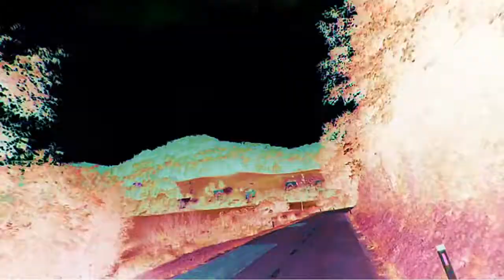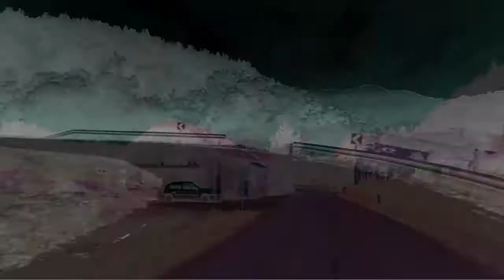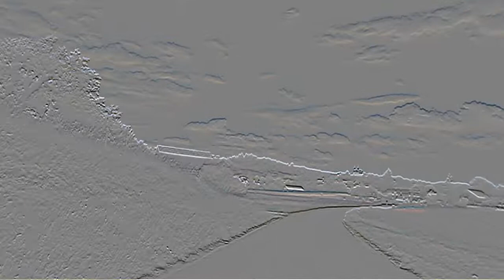Turki so v deželi že!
še en 100 % avtorski izdelek
Motivika turških vpadov (najbolj izraziti logično v jugovzhodni, dolenjski Sloveniji) najbolje poveže in združi dokaj posebno, a toliko bolj navdihujočo kombinacijo zvokov, zgodovinsko, izven okvirja, zanimivo da je taka, ko pa so zvonec, orgle in bobni vendarle motorji zgodovine (vsaj od leta 313 dalje) in s tem nabiti z zgodovinskim, tj. kulturnim in identitetnim pomenom - več konotacijam med drugim iz tega zgodovinskega konteksta tudi bržkone izvira priljubljena besedna zveza "biti plat zvona". Četudi je morda Ferdinand II. malce prezgodnji za zvok bobnov, pa za zvok konjskih kopit zagotovo ni.
Koračnica, avra prostora v času habsburškega Ferdinanda II. (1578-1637), včasih konca katoliške »globalizacije« oz. katoliške »evropske unije«  v resnici najbolj pogumnega, drznega, jezuitsko vzgojenega (Jezuiti so predstavljali tudi temeljni kamen/kadrovski bazen njegove državne/deželne uprave (še posebej vodstva), motor protireformacije) brezkompromisnega in zmagovitega svetega (katoliškega) rimskega cesarja v zgodovini (tudi kranjskega, koroškega, štajerskega, goriškega - notranjeavstrijskega kneza).  Ferdinand II. je namreč bojeval in v glavnem zmagal (še posebej glede na totalnost  in kaotičnost nič kaj viteških konfliktov vsepovsod pa tudi avstrijska absolutistična država ni bila zelo konsolidirana, vojska v veliki meri sestavljena iz najemnikov, ki se »financirajo sami«) v vojnah na več frontah, mnogih hkrati (z veliko močnejšimi nasprotniki kot Konstantin pa tudi močnejšimi kot Karel Veliki, ki sta danes veliko bolj posvečena in bil torej rešitelj katolicizma (v Evropi), tudi ubranil večino integritete prvega rajha, ki je do konca ostal pod vodstvom Habsburžanov, ozemlje tedanje habsburške monarhije pa je še danes večinoma katoliško, tako kot približno polovica današnje Nemčije.